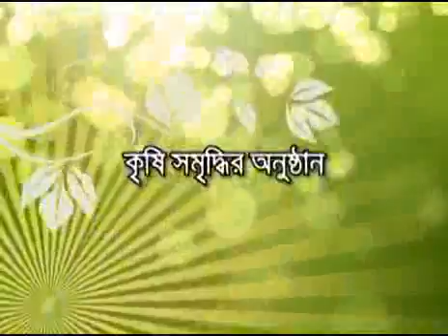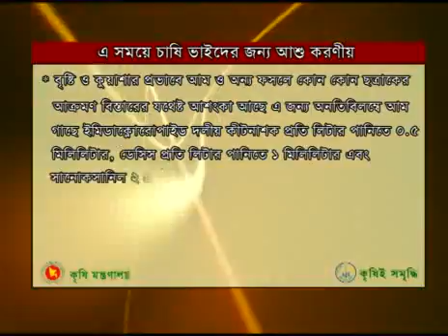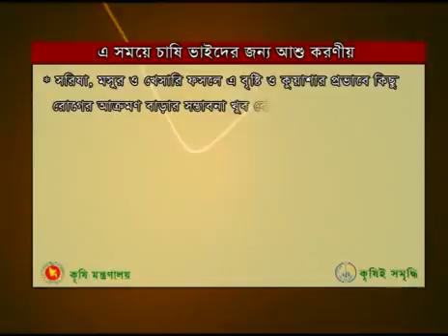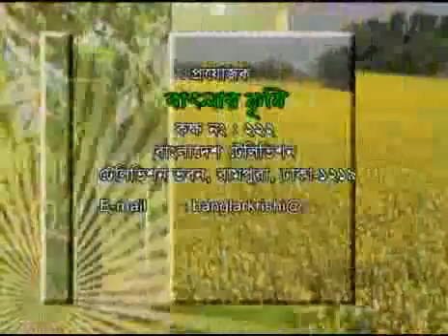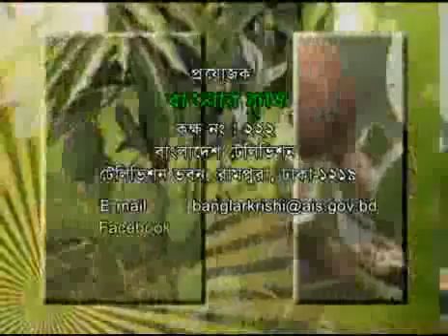Banglar Krishi - 136 (Bagun+Mag Bigopte+Motso Bazer Babostapona)